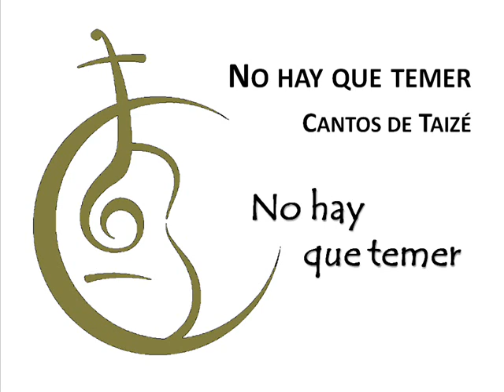01 No hay que temer